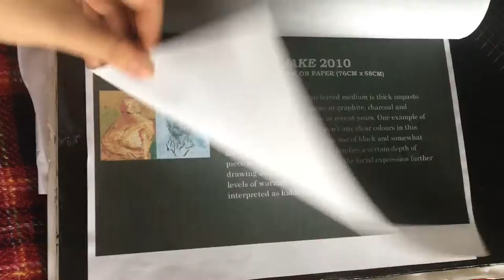A level (AS) Art sketchbook - Grade B